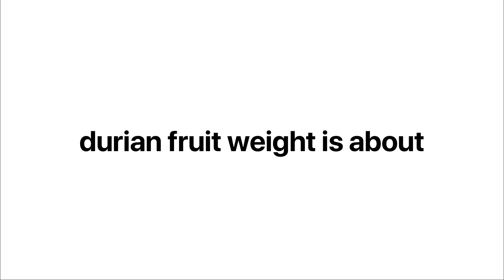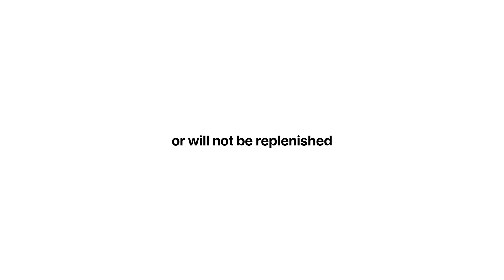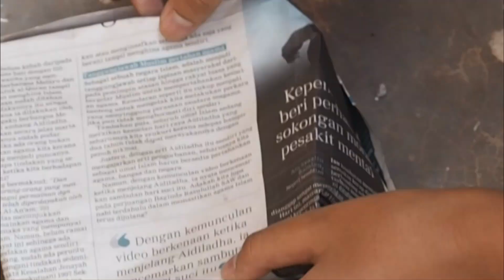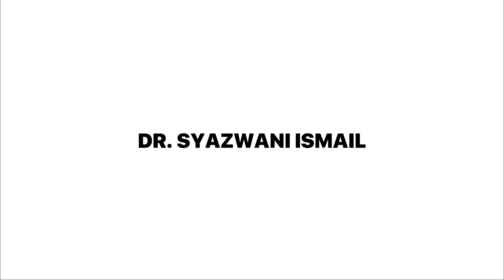DZPAPYRUS | MIYIO 2022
School / Institution: SM SAINS KEPALA BATAS
Title: DZPapyrus
Categories: MIYIO2022 Environmental Science
Project Team: Dominant Genes